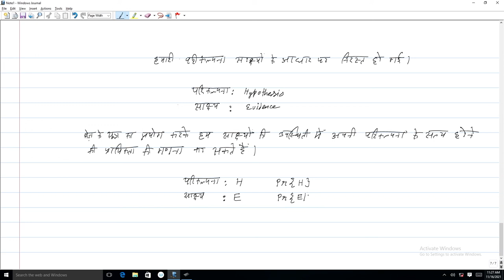Lec 10: Bayes Theorem 1